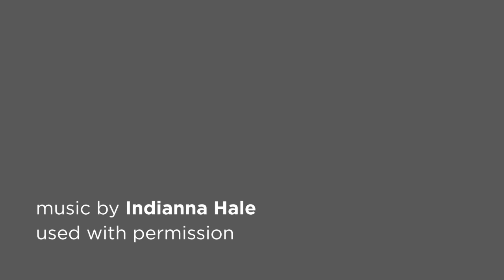The Darkness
I've really enjoyed making videos. My latest one is a study in making movement and interest with stationary objects—in this case, lamps. It is a classic studio setting, yet I tried to capture the personality of the playful lamp designs.

I'll talk more about how the video was made in a later post on my web

I was very excited to get permission from Indianna Hale to use the song, "nowhere to be."  You can see more of her amazing music